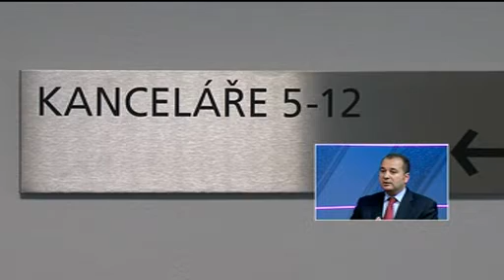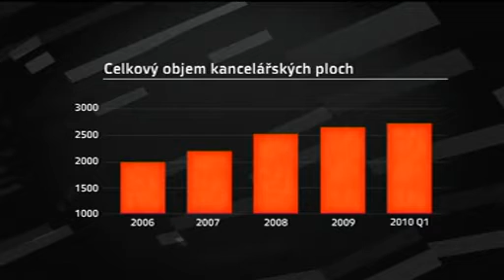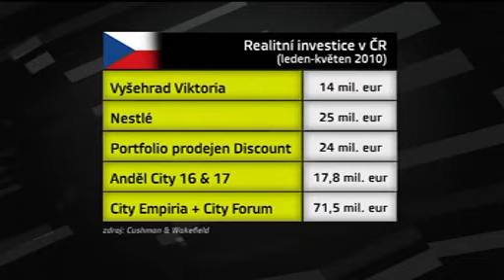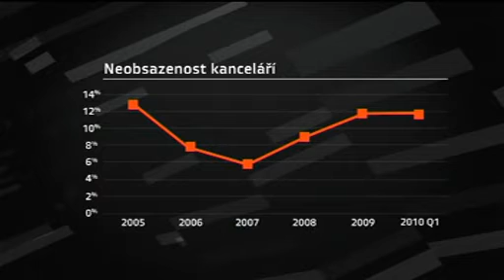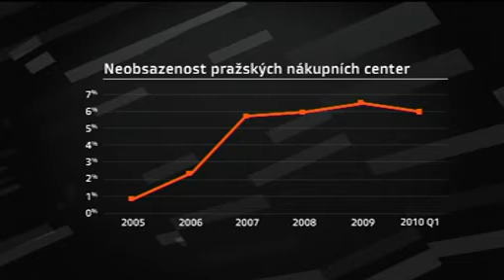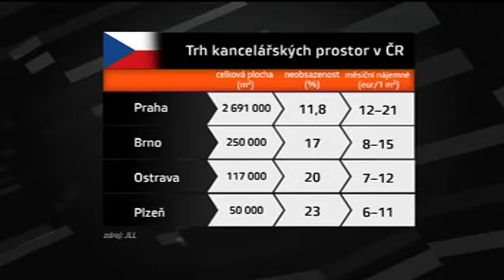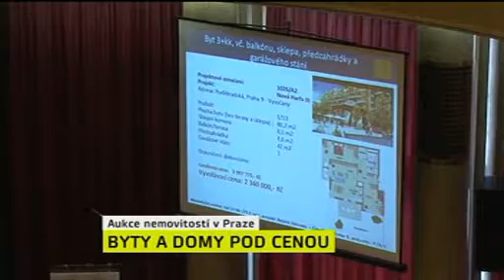Téma Z1 byznys a reality, 2. 6. 2010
Změny na trhu komerčních objektů.
Hosté: Radka Novak, vedoucí odd. kancelářských prostor Cushman&Wakefield;
Tewfik Sabongui, výkonný ředitel Jones Lang LaSalle ČR.
Deregulace nájemného.
Hosté: Milan Taraba, místopředseda Sdružení nájemníků ČR,
Robert Axamit, místopředseda správní rady OSMD.
Moderuje Jakub Žižka.